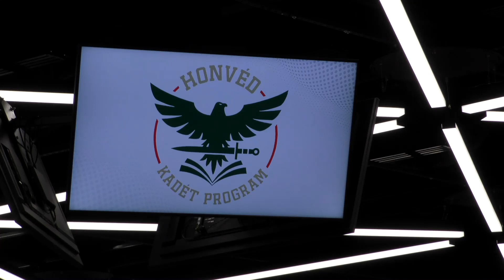A honvédelmi nevelés egyik napja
Budapesten, a Puskás Arénában rendezték meg az idei Honvéd Kadét Konferenciát szeptember 29-én, csütörtökön.  A rendezvényen - mások mellett - részt vett dr. Schmidt Ádám, a Honvédelmi Minisztérium sportért felelős államtitkára, Zsiga Tamás László, a tárca  humánpolitikáért felelős helyettes államtitkára, illetve dr. Simicskó István, a Honvédelmi Sportszövetség elnöke.